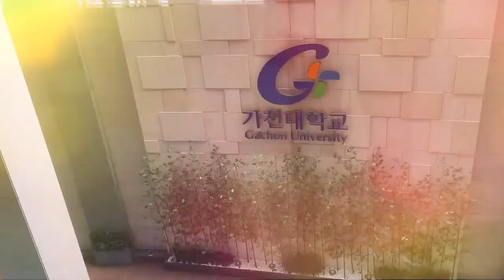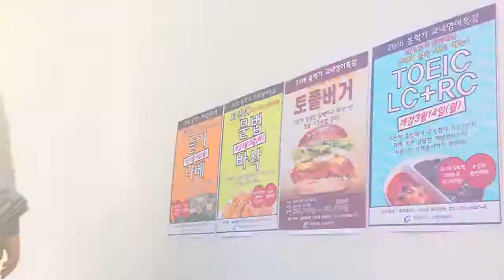(2016.3.12) 대은학생회 : 가천대학교탐방